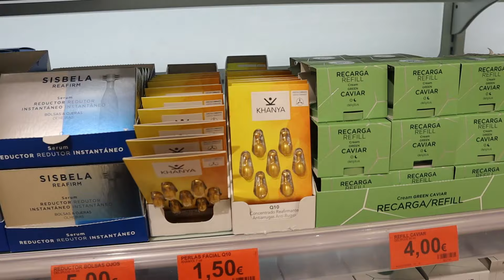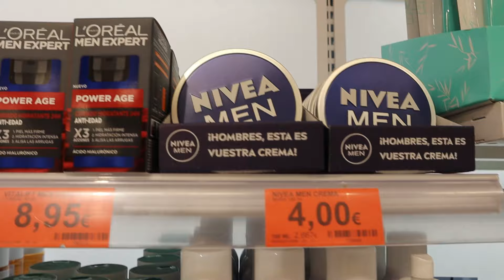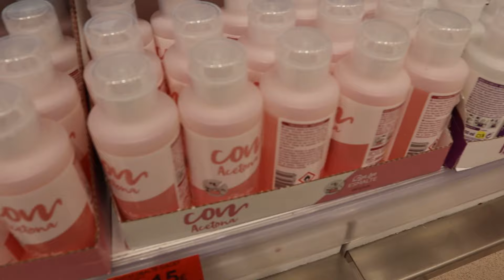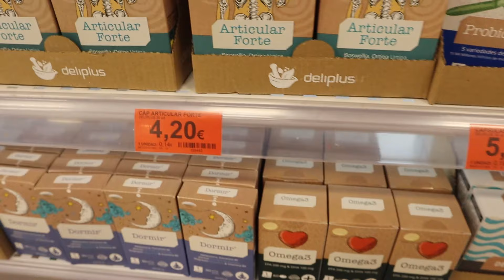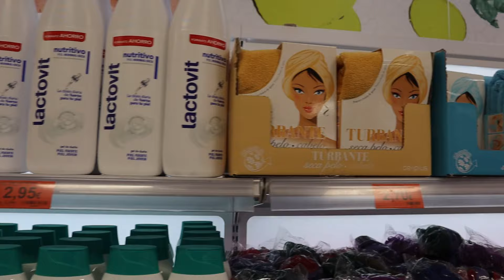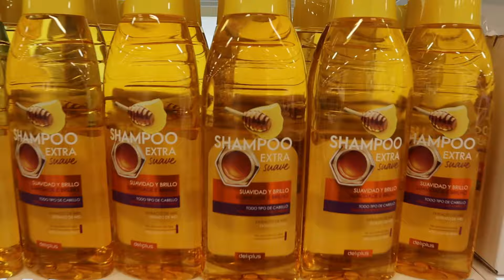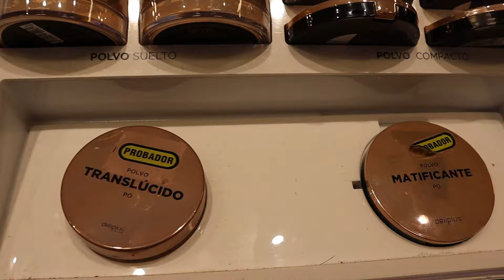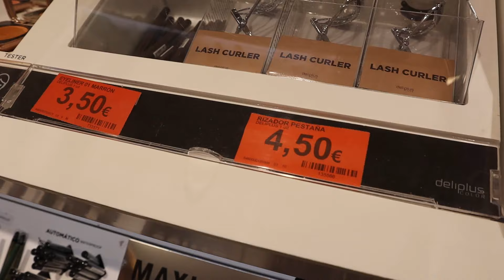💄🇪🇸MERCADONA MAQUILLAJE y COSMÉTICA barata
Me he ido a grabar a Mercadona, para enseñaros todo lo que hay en la sección de cosmética y maquillaje del supermercado español Mercadona.

Espero que os guste. A todos mis seguidores del otro lado del charco estoy deseando leeros en los comentarios, que sé que este supermercado es muy conocido por allá y tenéis curiosidad de verlo por dentro.

00:23 - Cosmetica
08:27 - Maquillaje

Tu seguro de viaje con un 5% DE DESCUENTO SIEMPRE sólo por ser seguidor de La Recomendadora, lo único que has de hacer es entrar desde aquí y el descuento se te aplicará automáticamente

GUÍA GRATUITA PARA ORGANIZAR TU VIAJE POR LIBRE PASO A PASO

Accede desde aquí a mi tienda Amazon

¡Hasta el próximo vídeo! ¡Sed Felices!